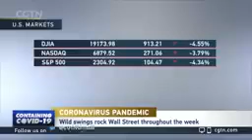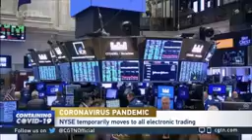Wall street suffers worst since 2008 financial crisis